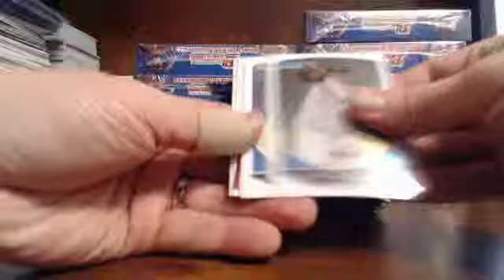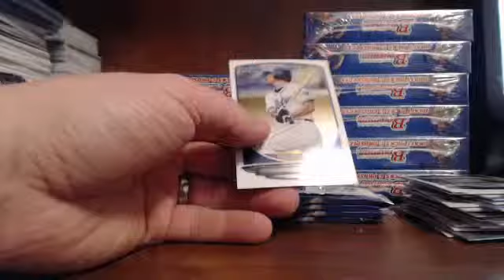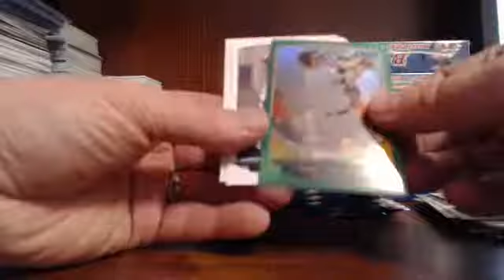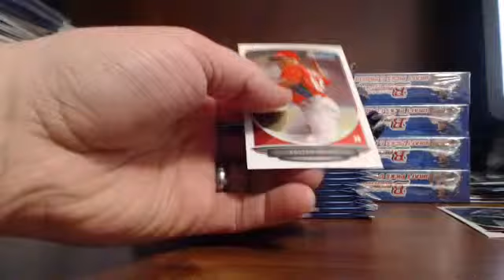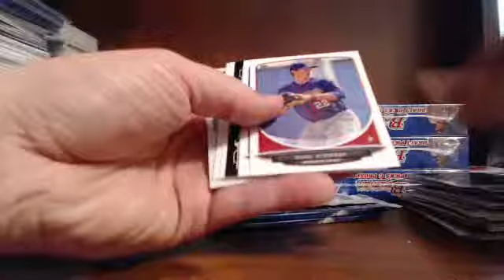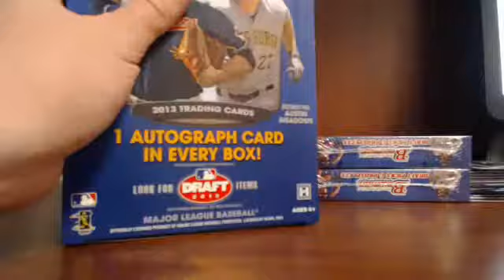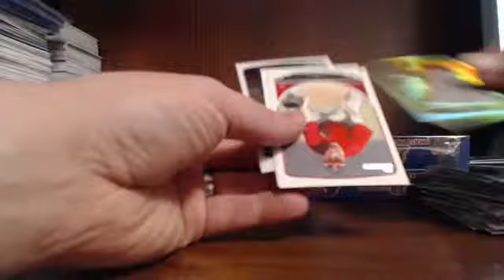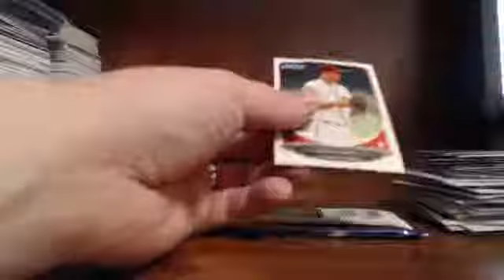Blowout Cards 15 Case Player Break Case 11